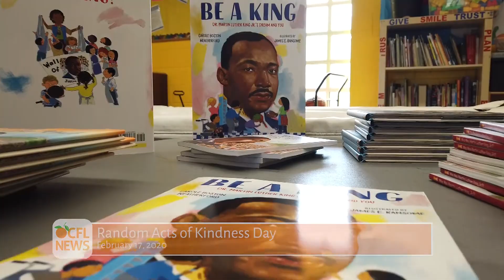Social Media Minute | Random Acts of Kindness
In collaboration with Duke Energy and the Boys & Girls Club of Central Florida, volunteers at the Taft Boys & Girls Club held a day of service on February 17, to commemorate Dr. King’s service legacy. Dozens of volunteers helped the Club clean and reorganize the playroom and storage facilities to better serve the location’s growing needs.